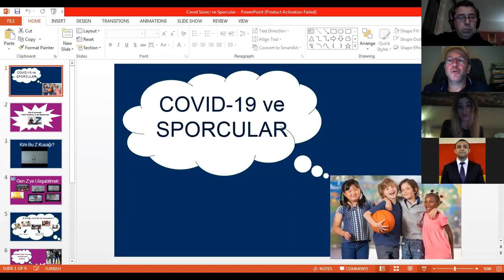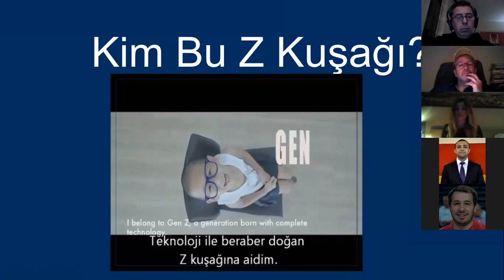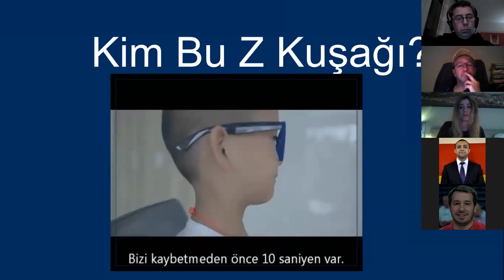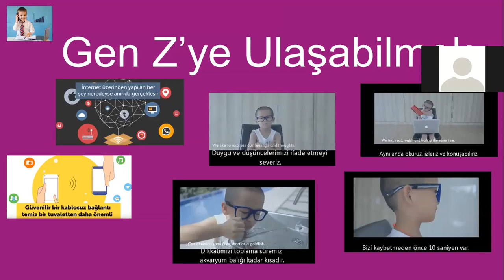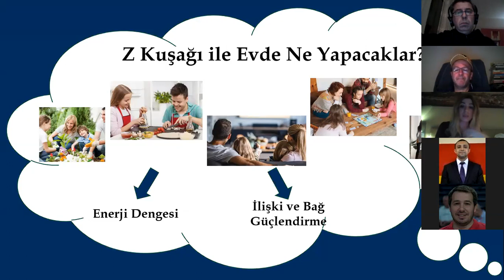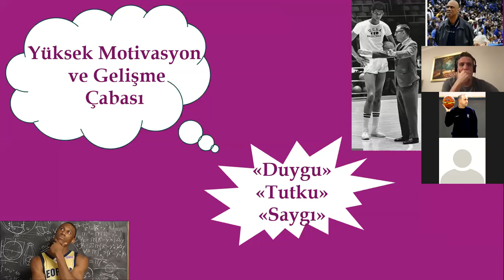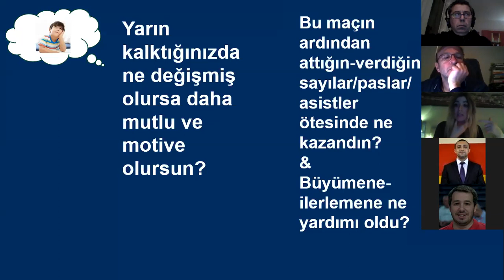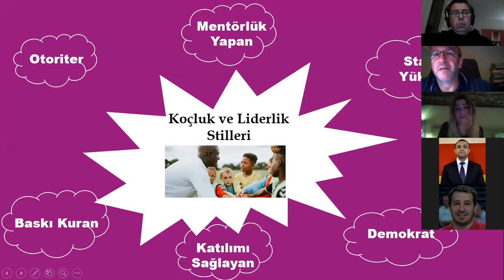Koçlarla Evde Sohbet - 23 (B1)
Moderatör: Murat Özyer
Konuk: Uzman Psikolog Simru Kavak